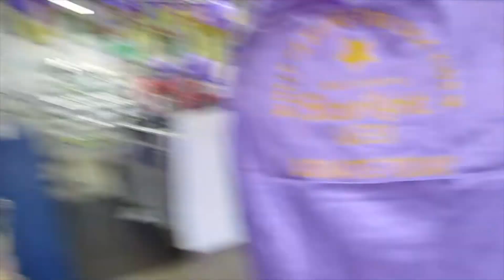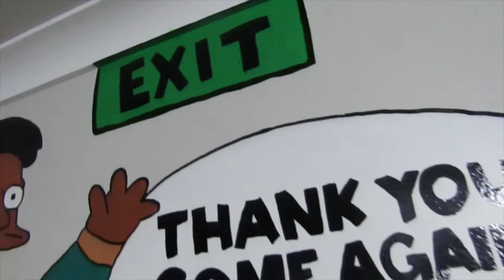Custom Painted Wall of GOATS! * FUNDRAISER FOR STARLIGHT FOUNDATION*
Please donate whatever amount you can, it will all go a long way to helping these kids dreams come true! If you would rather donate in store, please go into EB Games Innisfail and donate there! All support is greatly appreciated and does not go unnoticed!

Whats Up youtube! welcome back to another video and this one is a little different! We are trying to raise $200 this week for the Starlight Children's Foundation! this video will be a fundraiser for the week in hope to reach our $200 goal~ any donations are greatly appreciated! but anyway i custom paint a wall of goats! no not the animal,.. some of the greatest of all time! we have logan paul, logan martin, michael jordan and of course kobe byrant! i hope you enjoy the video and can donate to this amazing charity!

ALWAYS REMEMBER TO LOVE THE LIFE YOU HAVE WHILE CREATING THE LIFE OF YOUR DREAMS!

Keywords~
~ Fundraiser
~ fundraiser video
~ a wall of goats
~ goats on a wall
~ custom painted goats
~ greatest of all time
~ some of the greatest of all time
~ logan paul
~ logan Martin
~ Kobe Bryant
~ Michael Jordan
~ Nathan Fyfe
~ starlight foundation
~ starlight children foundation
~ charity video
~ fundraising event
~Fundraise